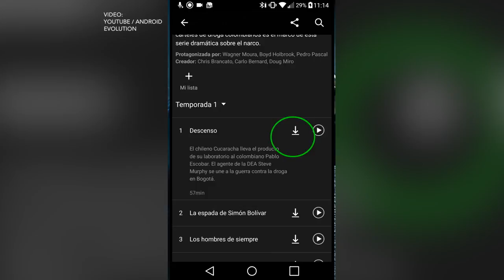Netflix ya permite descargar series y películas